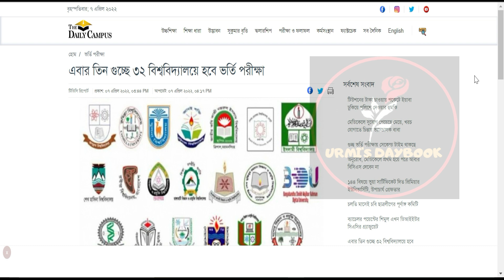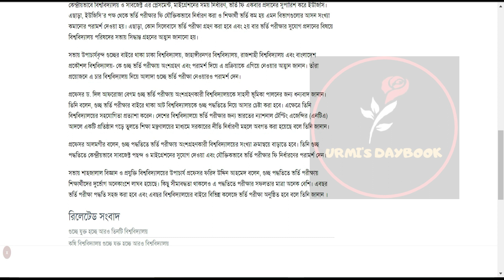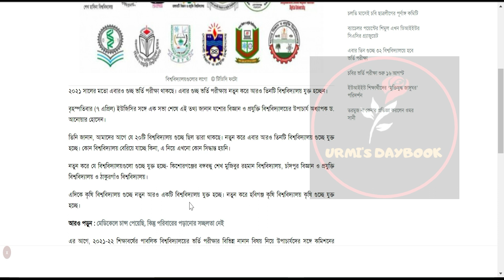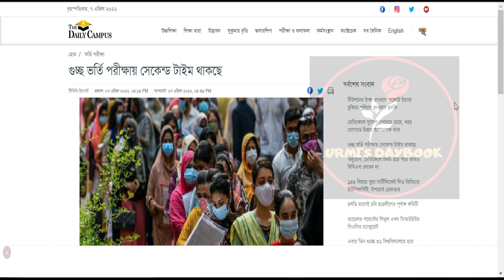গুচ্ছ ভর্তি পরীক্ষা ও সেকেন্ড টাইম আপডেট ২০২২| GST Admission 2022|গুচ্ছে যুক্ত নতুন ৩ বিশ্ববিদ্যালয়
গুচ্ছ ভর্তি পরীক্ষা ও সেকেন্ড টাইম আপডেট ২০২২| GST Admission 2022|গুচ্ছে যুক্ত নতুন ৩ বিশ্ববিদ্যালয়|গুচ্ছ ভর্তি পরীক্ষা ২০২২ আপডেট |
গুচ্ছ থাকছে যুক্ত হচ্ছে ৩ বিশ্ববিদ্যালয় | গুচ্ছ সেকেন্ড টাইম তথ্য |GST Admission 2022 Update | Guccho Vorrti | GST Update

My another channel:
Bongo foodies:
😎Let’s connect:
Thumbnail Text: গুচ্ছ ভর্তি পরীক্ষা ২০২২ আপডেট